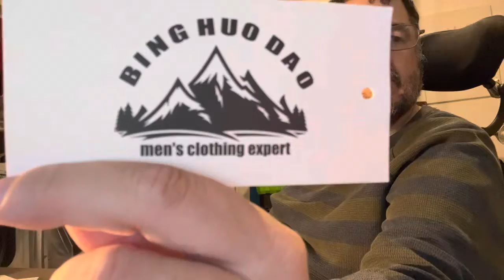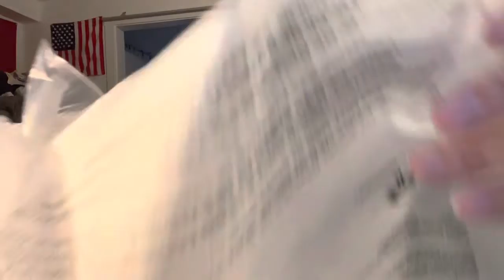Unboxing and show you a new clothes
I am unboxing and show you a new clothes.